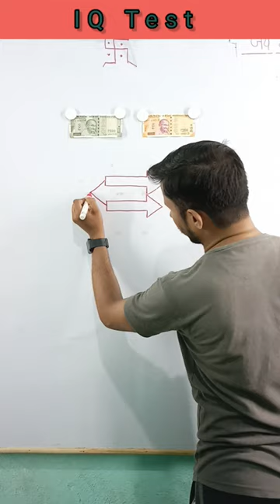Make 1 more arrow by adding 2 line| 1 तीर और बनाओ |Mind game|challenges| IQ Test